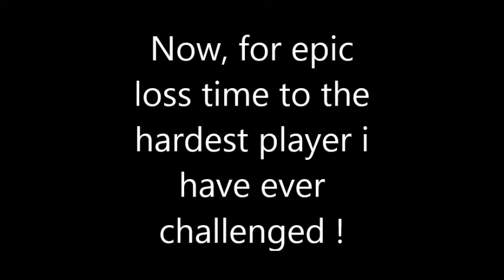SMD's Goldeneye Wii Best Scoring Photo Compilation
The best scoring were all photographed, and placed here in one video from me... the one and only... SUCK MY DICK !

Add Me FC: (check towards ending of video for FC)